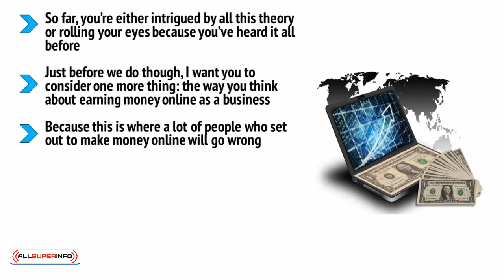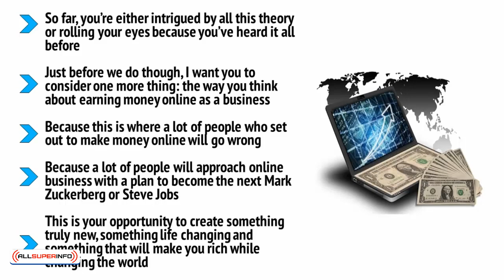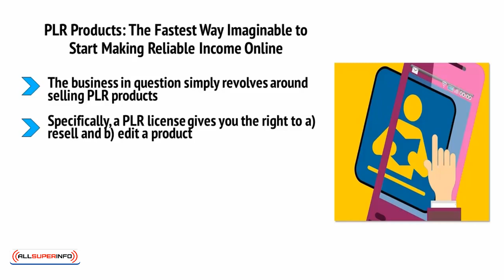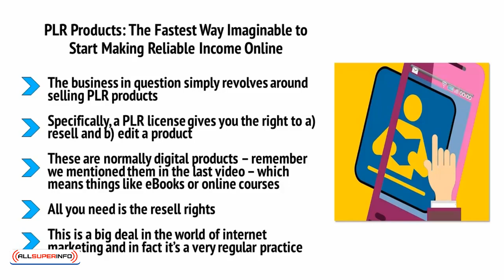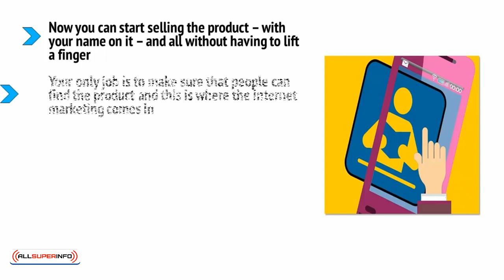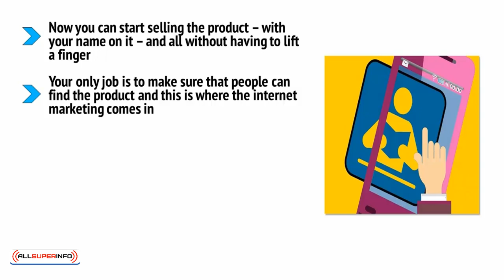3 Start Earning Money Almost Immediately With This Incredible Simple Business Model PLR Products